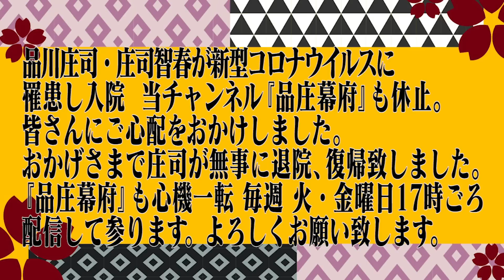復活！品庄幕府 一発目はスピードワゴン井戸田潤さんがゲスト出演！世間を騒がせた。あの女優さんとの離婚の㊙︎エピソードを赤裸々に語ってくれました。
庄司智春の新型コロナウイルス罹患で配信を休止していた『品庄幕府』が庄司の復帰で再び配信を開始します。

毎週 火・金曜の17時ごろに配信させていただきます。

復活の一回目は庄司の罹患前に収録され、やっと配信されるスピードワゴン井戸田潤さんをゲストにお招きして懐かしの若手時代の品川庄司との出会いからワイドショーや芸能ニュースの話題を独占した あの世紀の離婚のご本人の口からどこも報じられなかった衝撃と涙の真相が！

撮影場所:品川庄司がMCの東京MXテレビ『MIRAI系アイドルTV』の収録スタジオ  Gスタ(studio gamet)